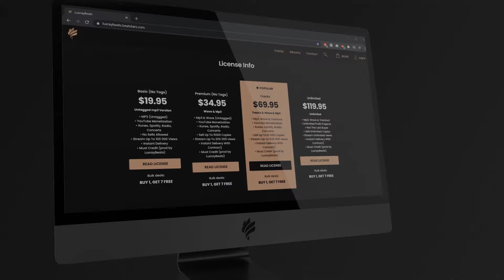🥀Never Again [FREE] Deep Sad Type Instrumental | Emotional Rap Beat | 2022